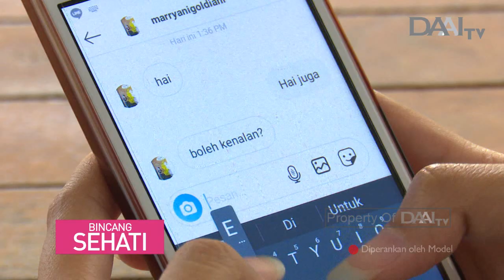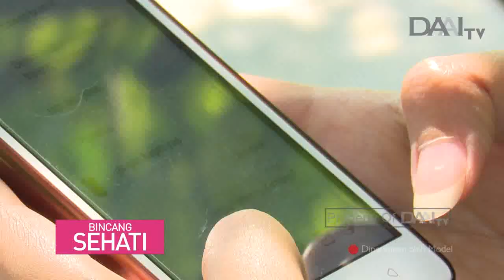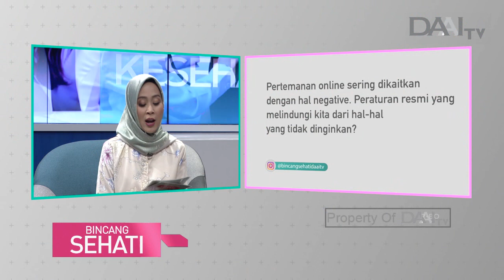Maraknya Pertemanan Online | Bincang Sehati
Fenomena pertemanan melalui media sosial biasanya dilakukan oleh para remaja, namum tak sedikit orang tua yang merasa cemas di balik motif pertemanan tersebut, dimana mungkin data pribadi mereka yang tidak sepenuhnya benar. Peran orang tua sangat diperlukan dalam mengawasi dan mendampingi anak agar terhindar dari hak yang tidak diinginkan.

Tayang Senin, 0 September 2019.